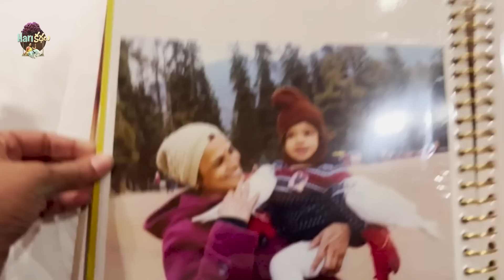Kashmir Vlog Part 02 || Kashmir Tour || Travel Vlog || Hari Teja